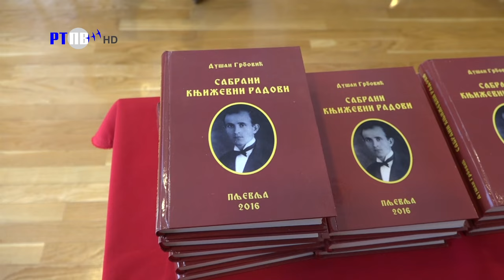TV Pljevlja Dodjela nagrade Dušan Grbović 29 05 2024